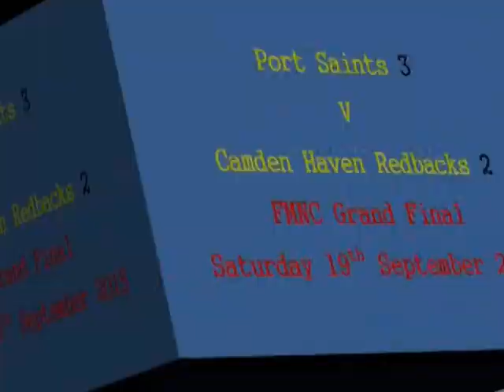Port Saints v Camden Haven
Port Saints 3 def Camden Haven 2
FMNC Grand Final 2015